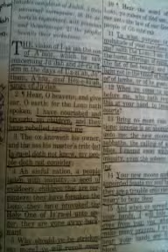Deborah teaching Isaiah 13 May 9, 2010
In the Lord's Academy ( Our Sunday School ) Lady Deborah continues on our journey through the Scriptures.  We are currently studying the Chaotic Kingdom stage of Israel.  We are in the book of the Prophet Isaiah.